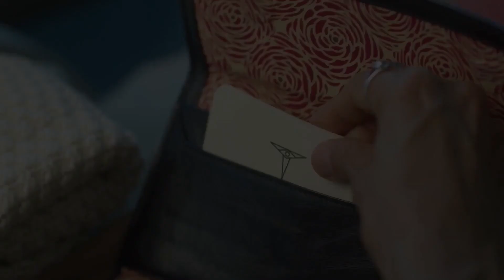Anne Rice's Mayfair Witches Trailer: Starring Alexandra Daddario | AMC+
Open your mind, welcome the gift. Anne Rice's Mayfair Witches premieres January 8 on AMC and AMC+

Based on Anne Rice’s Lives of the Mayfair Witches, Mayfair Witches is an exploration of female power and the mortal implications of our decisions.  Mayfair Witches focuses on an intuitive young neurosurgeon (Alexandra Daddario) who discovers that she is the unlikely heir to a family of witches. As she grapples with her newfound powers, she must contend with a sinister presence that has haunted her family for generations. Coming to AMC+ on January 8th 2023